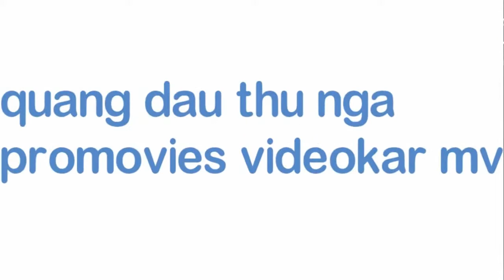[FULL HD]VỀ ĐÊM PHAN THIẾT ||CUNG ĐƯỜNG TRẦN HƯNG ĐẠO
TÁC PHẨM:VỀ PHAN THIẾT
THƠ:TÔ DUY THẠCH
NHẠC:NS PHAN ANH DŨNG
TRÌNH BÀY:LÊ TRIỀU VŨ